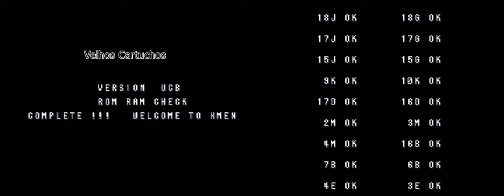X-men Arcade - Synchronized 6 Players Gameplay